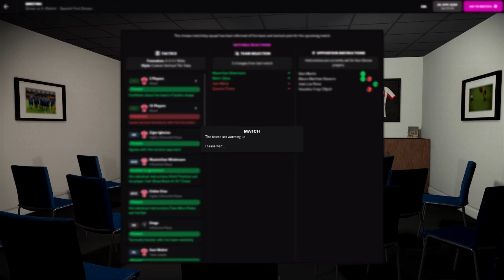FOOTBALL MANAGER 22 | GIRONA - Atlético Madrid | SPANISH FIRST DIVISION ⚽🏆 | SEASON 2035 - 2036